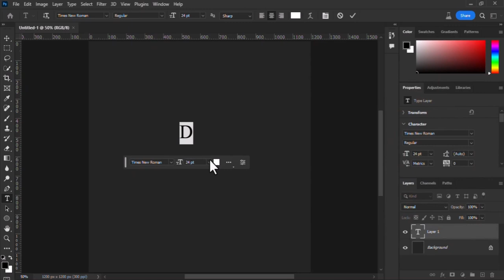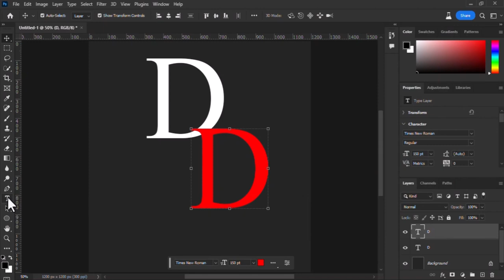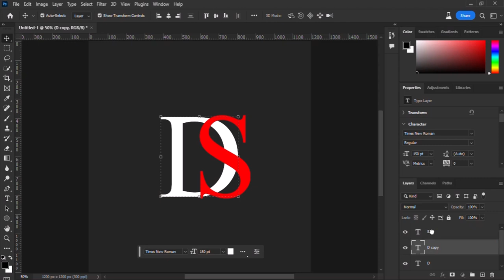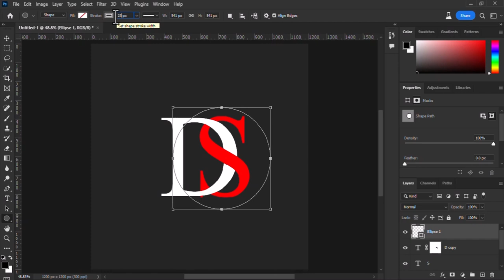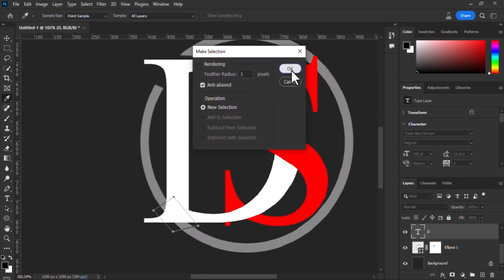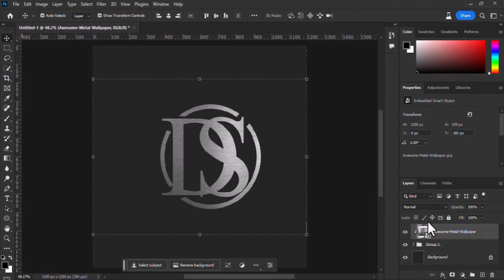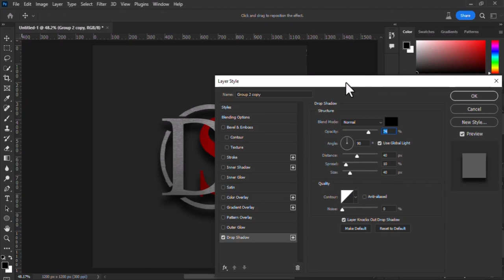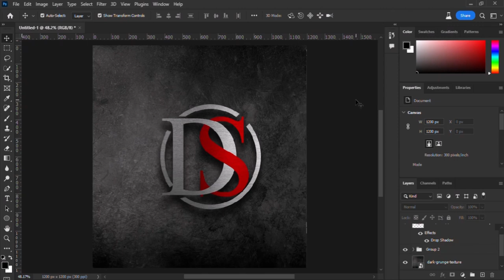DS logo design in Photoshop | دیزاین لوگو با فتوشاپ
Professional Logo Design Photoshop Tutorial

►SOFTWARE USED IN THIS VIDEO:
1) Adobe Photoshop cc 2023 (Content)